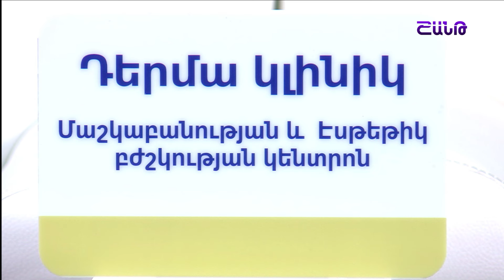Առավոտը Շանթում/Aravoty Shantum/21.10.2024